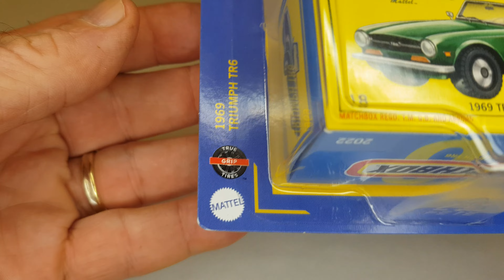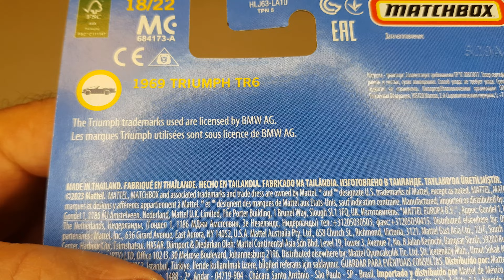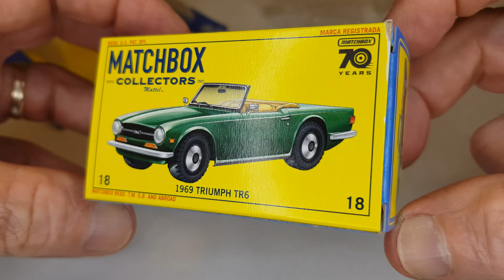Matchbox Collectors 2022 / 2023 MB 1405 Triumph TR6 1969 sem escala.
Miniatura em metal com chassi de plástico, pneus de borracha, espelhos retrovisores, limpadores do para-brisa, quebra sois, pedais do acelerador, do freio e da embreagem, faróis e lanternas pintados, abre o capô, volante não vazado, sem escala. Acompanha a miniatura um caixinha de papel, que parece muito com as caixinhas antigas da Matchbox.